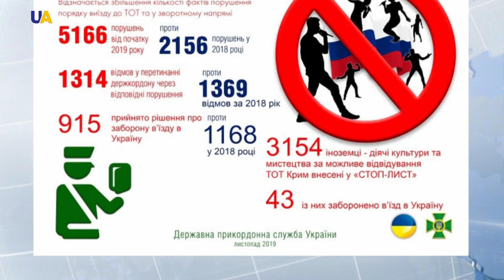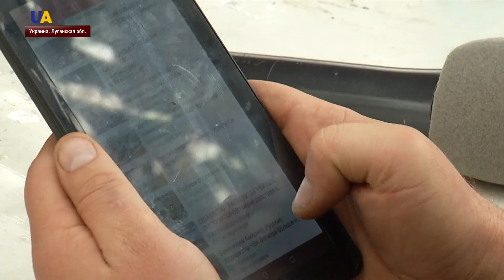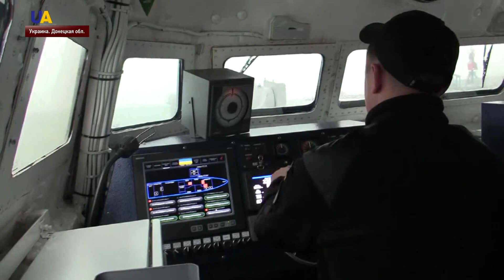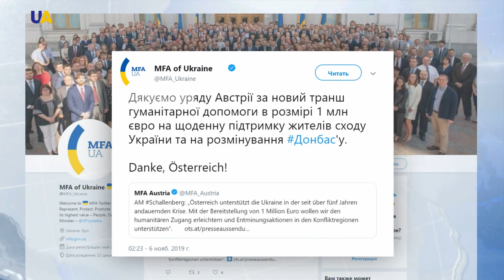Выпуск новостей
Смотрите в этом выпуске:
- Из-за незаконных визитов в оккупированный Крым российской актрисе Маргарите Аброськиной "закрыли" украинскую границу.
- Депутаты из Комитета по вопросам безопасности, обороны и разведки посетили город Золотое, находящийся вблизи от зоны разведения сил.
- Населенные пункты возле передовой в Луганской области – ежедневно в сводках об обстрелах. Сегодня боевики прошлись огнем по позициям украинских военных у Крымского.
- Боевики с начала месяца усиленно минируют территории вдоль всей линии разграничения, сообщает Минобороны.
- На украинских военных кораблях побывала делегация из США.
- 1 миллион евро помощи жителям востока Украины. Австрия выделила транш, который пойдет на поддержку жителей Донбасса и разминирование территорий.
- Балет "Лебединое озеро" прямо на воде представили в Харькове.